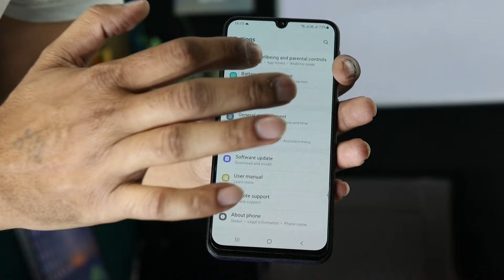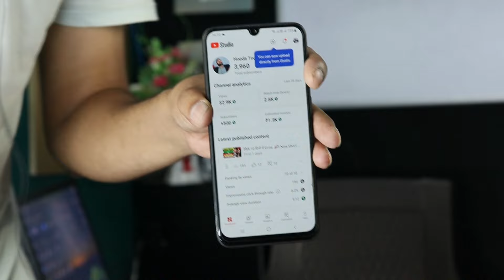Youtube ने मेरे साथ बहुत ग़लत किया भाई 😭🙏